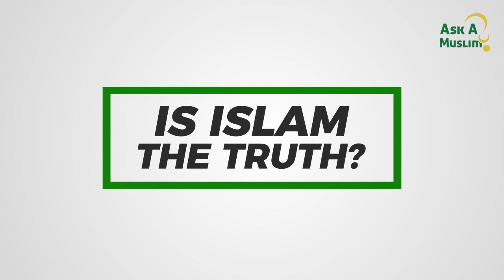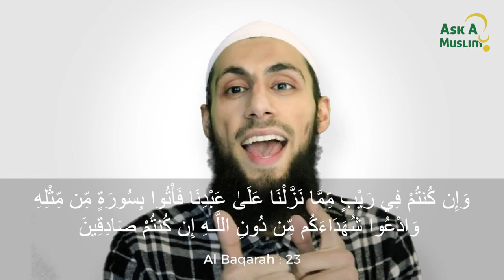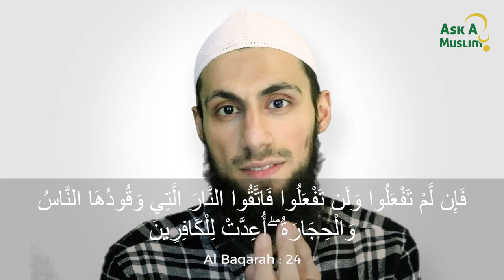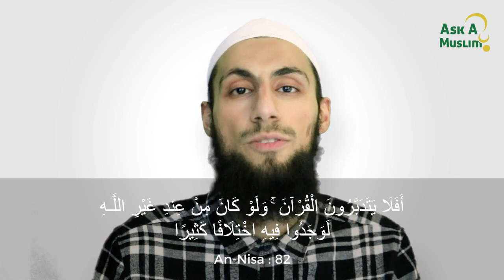Is Islam the Truth? イスラムは真実ですか？هل الاسلام هق فعلا؟